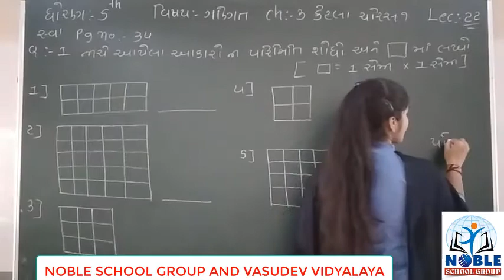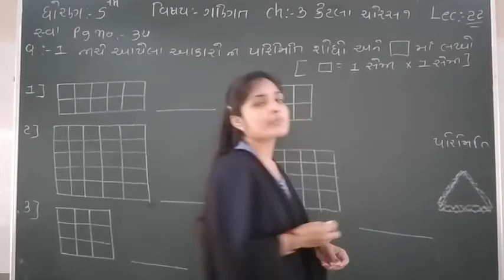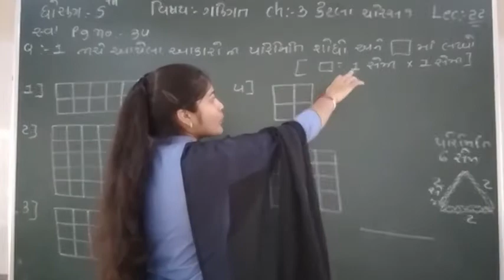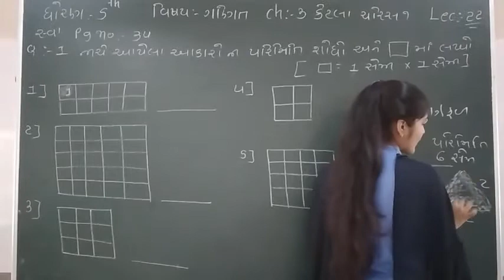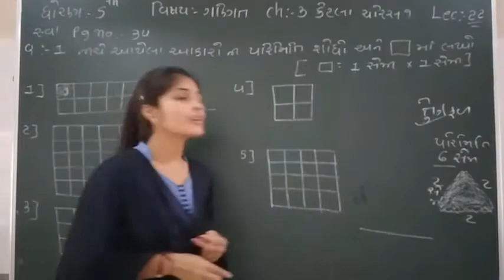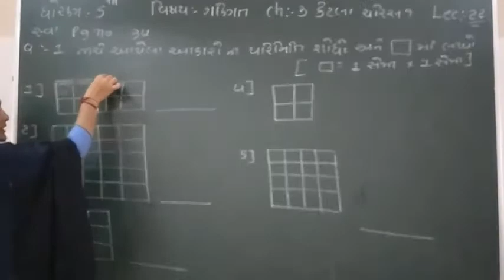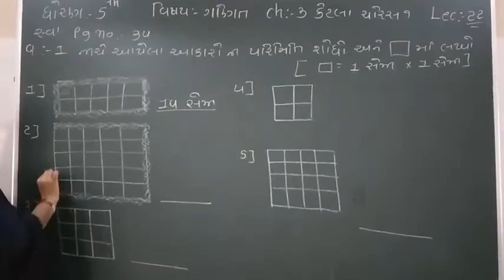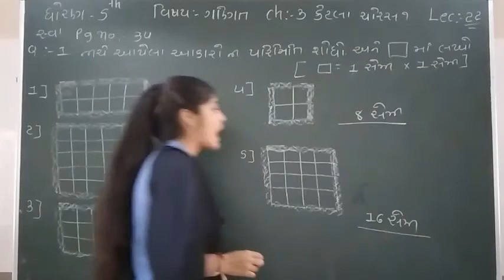Standard 5 Mathematics Lecture 22 By Leenamadam